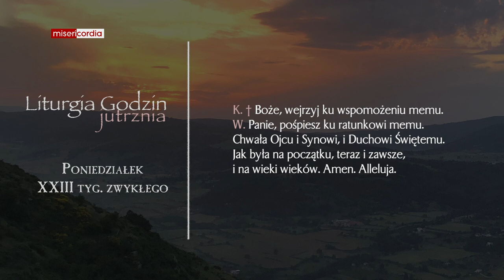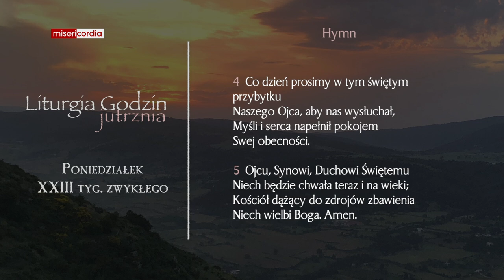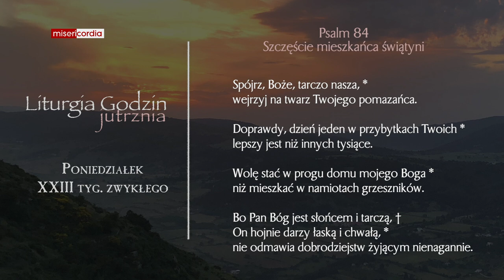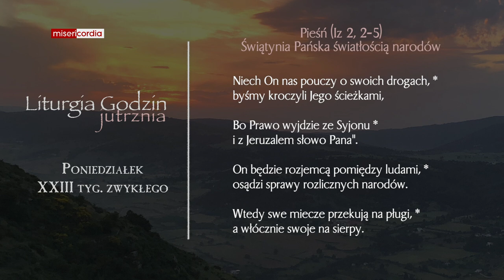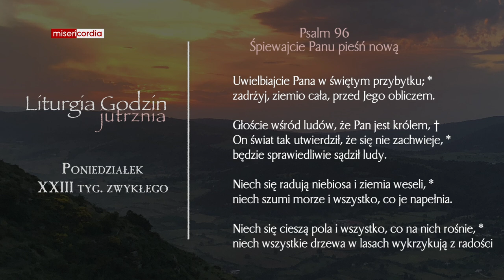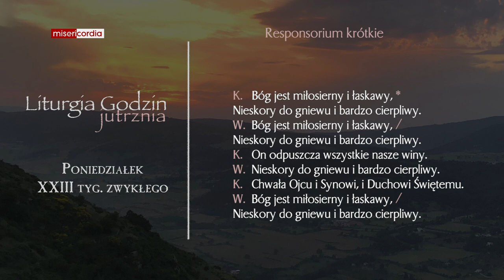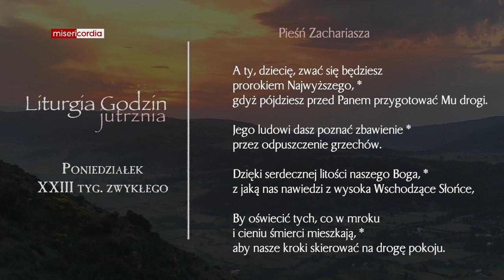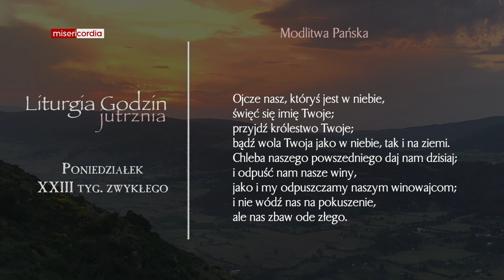Liturgia Godzin | Jutrznia | Poniedziałek, XXIII tyg. zwykłego